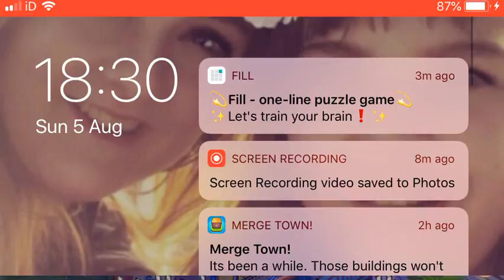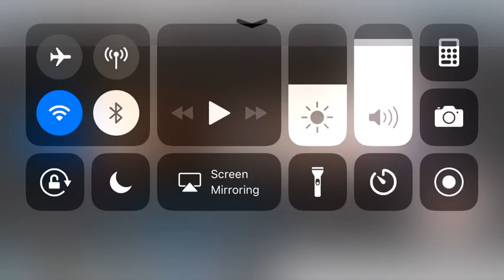Cooking crazy-app game